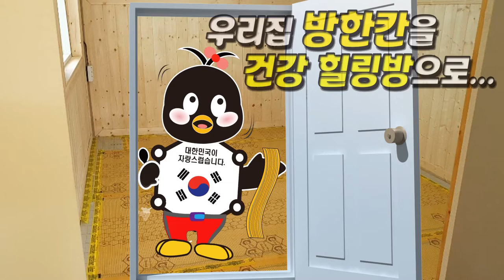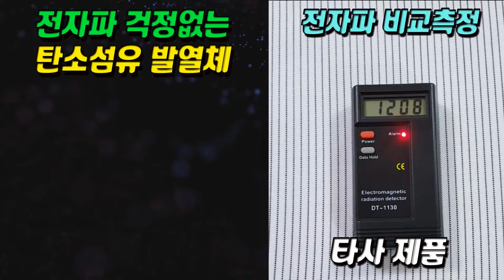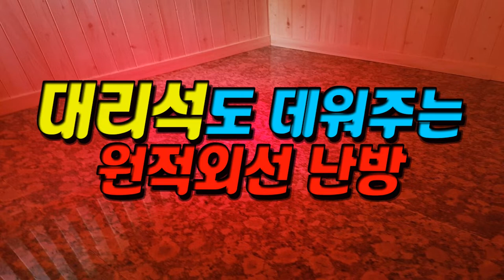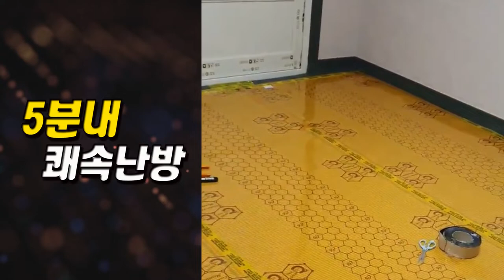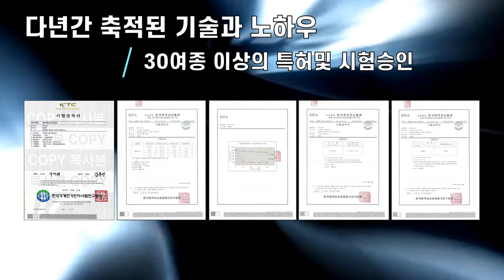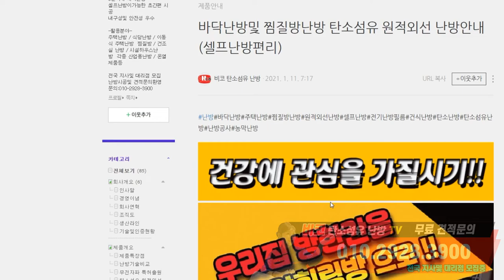"생생현장리뷰" 농가주택 바닥난방 탄소섬유 원적외선 난방안내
[목차]
0:00 탄소섬유 난방안내
3:54  농가주택 탄소섬유난방시공 현장리뷰
8:10  탄소섬유난방 자재구입안내

전국 지사및 대리점 모집중

본사 주소 : 경북 칠곡군 기산면 지산로621

▼제품상세안내 아래 링크주소 참조▼

▣ 비코 탄소섬유 발열체 공식홈페이지
▣ 비코 탄소섬유 네이버 블러그
▣ 비코 탄소섬유 다음 블러그